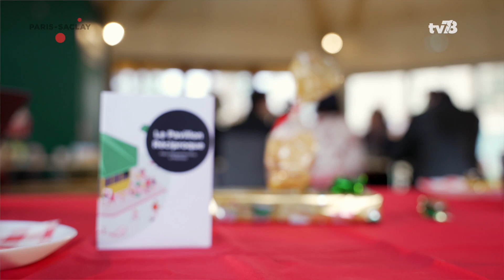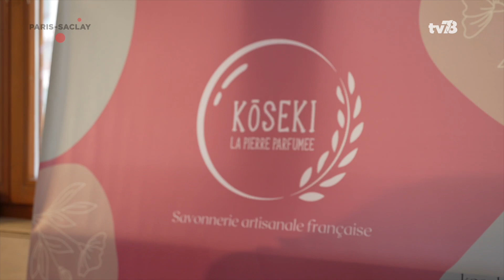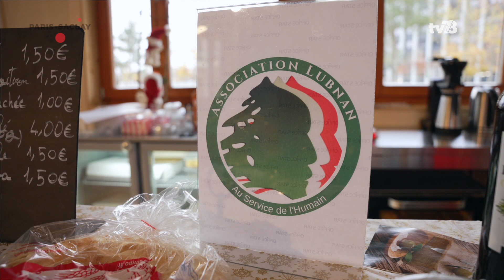Reportage Paris-Saclay TV / Boutiques éphémères de Noël au Pavillon Réciproque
Le pavillon Réciproque, place Marguerite Perey à Palaiseau a accueilli ses premières animations en décembre 2022 ! Des artisans locaux se sont succédés pour vous faire découvrir leurs produits et créations. Le pavillon Réciproque est co-financé par la Région Ile-de-France